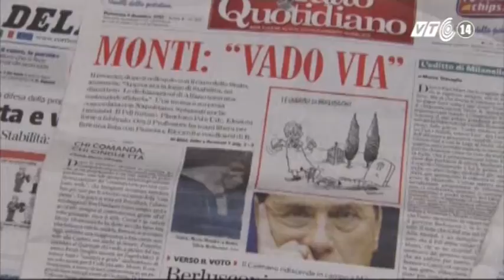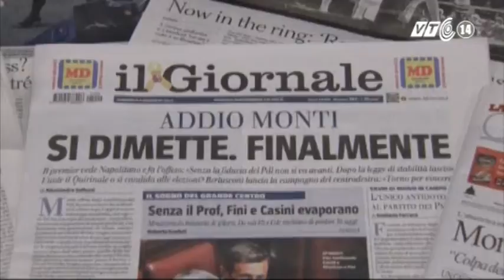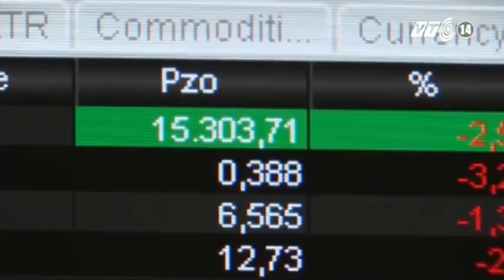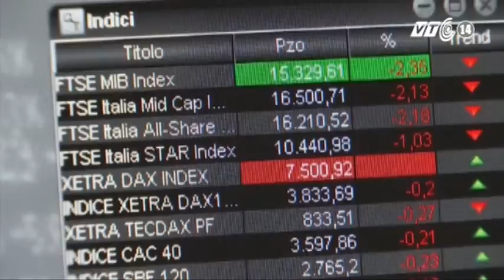VTC14_Chuyện đông chuyện Tây_13.12.2012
Thủ tướng Italy Mario Monti tuyên bố sẽ từ chức, và cựu thủ tướng Silvio Berlusconi khẳng định ra tranh cử vào nhiệm kỳ tới. Những động thái này đã có thể sẽ mở đường cho một cuộc bầu cử sớm, và đẩy Italy vào vòng xoáy bất ổn chính trị và suy thoái kinh tế.